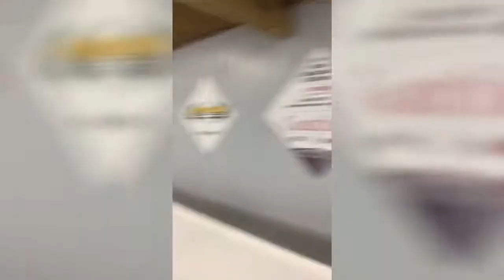Freedom to Explore Curling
Katrina, Sydney and Plamedie go curling